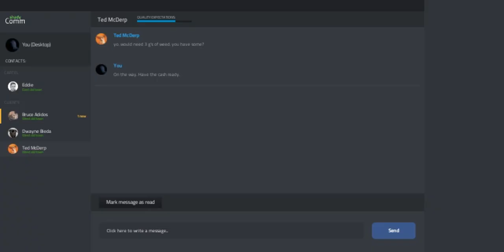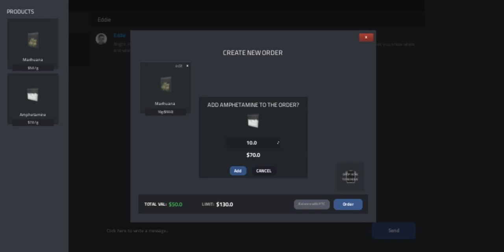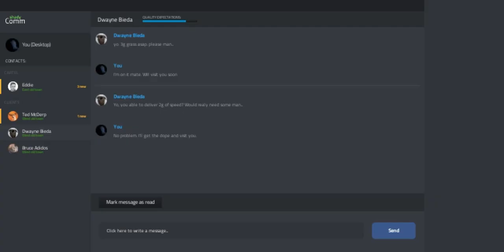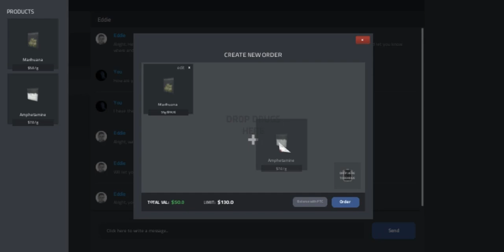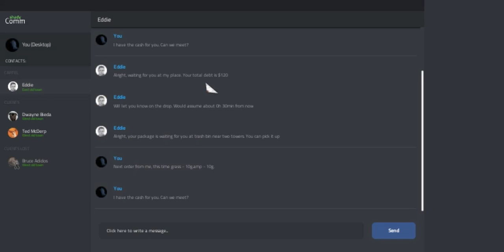[{(Drug Dealer Simulator | Home Sweet Hideout)}] S1E1